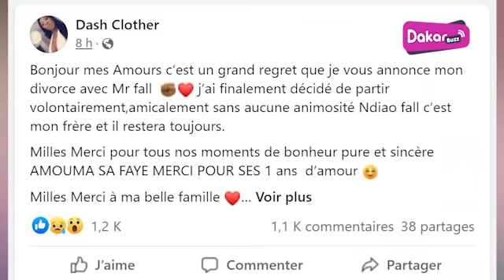Divorce: la surprenante décision de Nabou Dash qui secoue la toile